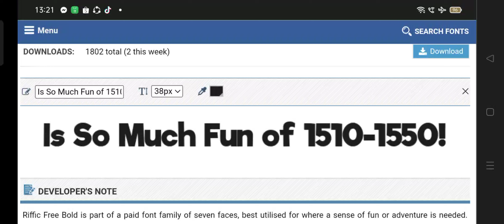But It's Working on 151-155?